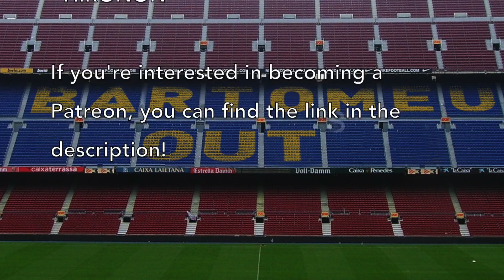Are Ter Stegen, Arthur & Todibo's Barcelona futures in doubt? - BARÇA IN CHAOS!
The latest Barcelona news, as doubts emerge of the futures of goalkeeeper Marc-André ter Stegen, centre-back Jean-Clair Todibo and centre-midfielder Arthur Melo. What's going on at the club right now?